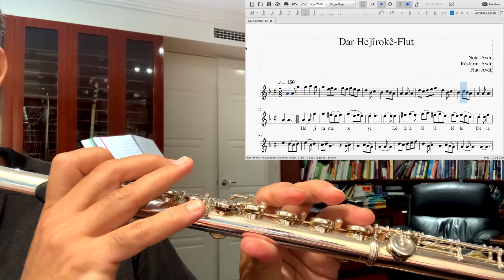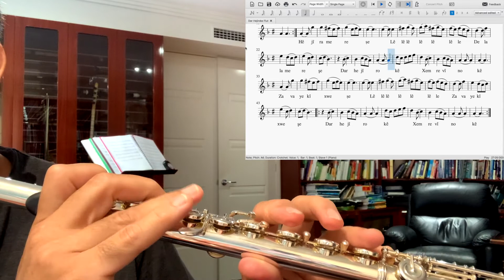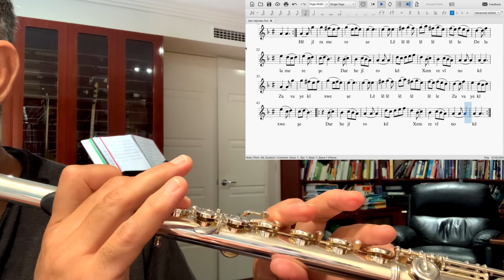Dar Hejiroke Flut Nota